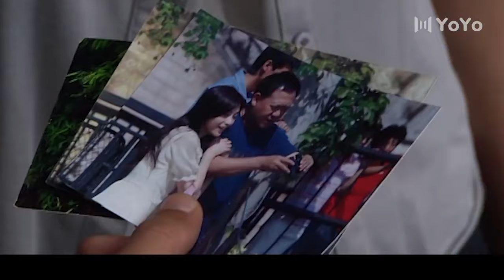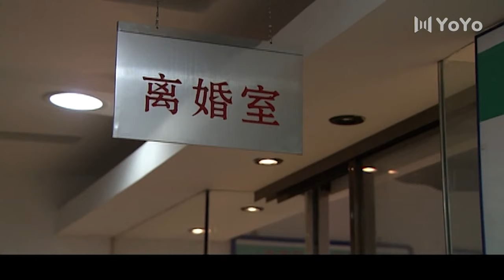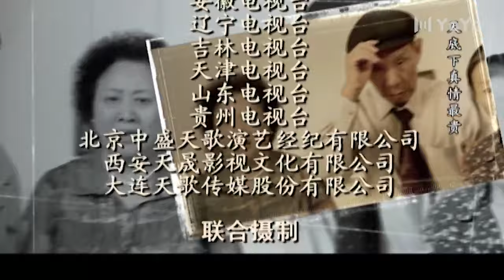【平民轻喜剧】满堂爹娘 10丨姜武幽默诠释孝道（姜武/闫学晶/张少华/韩影）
该剧主要讲述了一个普通的养殖厂工人曹端午（姜武饰）因为亲生爹妈离异再婚，又离异又再婚的特殊经历，导致出现了一堆爹妈有了困难都来找他的故事。